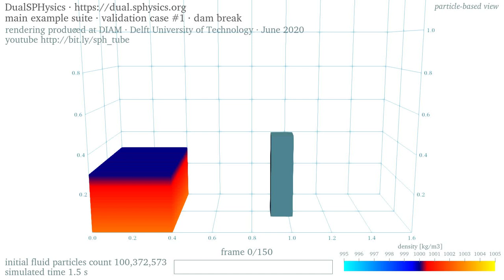3D dam break • 100M particles • density • particle-based rendering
This is the validation case 'Dam Break' in the 'main' suite of examples of DualSPHysics 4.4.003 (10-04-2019) • The simulation settings have default values except for the initial particles spacing: this is set to 0.928 mm • The fluid particles count is 100,372,573 • The height of the water before release is 0.30 m and is represented by a column of 323 particles

The shading displays the density magnitude, for the governing equations have been cast in a weakly-compressible form • The particle-based rendering renders the individual compute particles used to simulate the bulk of the flow field • Regions with large changes of density, for example near the bed, could be masked by the amount of particles • Watch the rendering based on envelopes of the water mass for the corresponding velocity magnitude